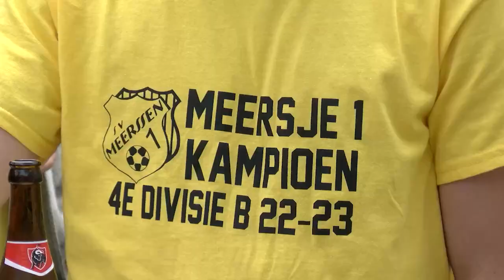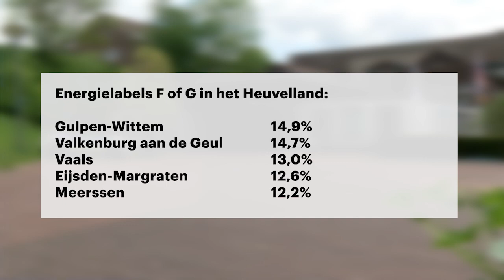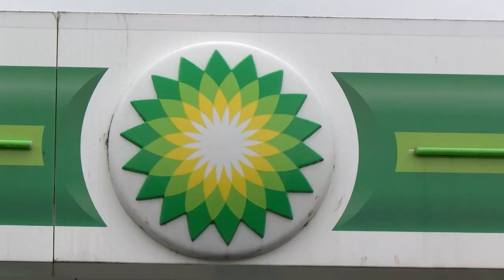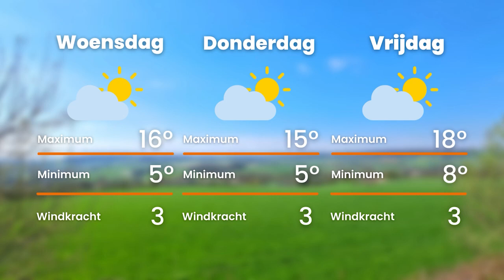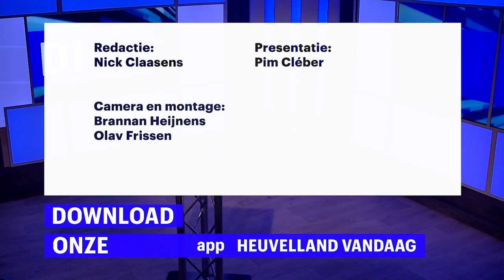Heuvelland Nieuws: Huldiging van kampioenen